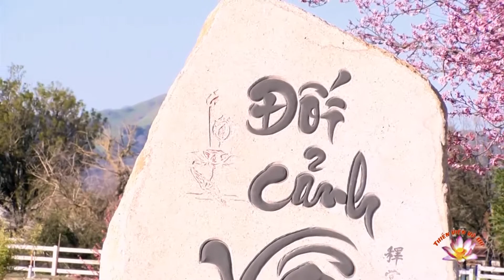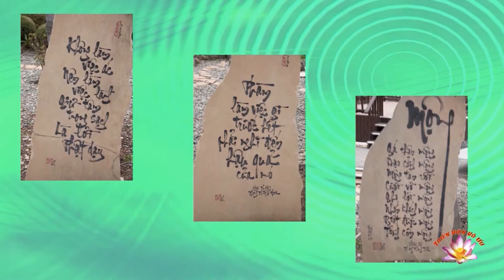Thích Nữ Đồng Kính - Sự Tích 18 Vị A La Hán 4 Phần 1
Thích Nữ Đồng Kính - Sự Tích 18 Vị A La Hán 4 by Vo Uu Meditation Center in San Martin, CA.